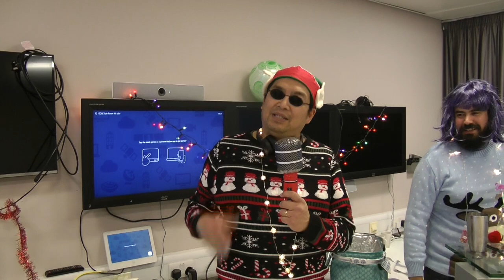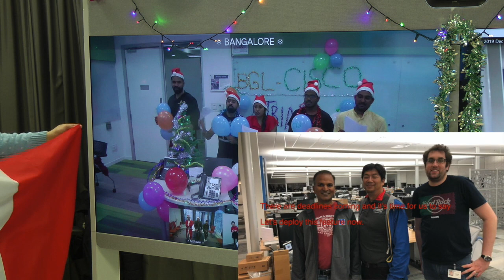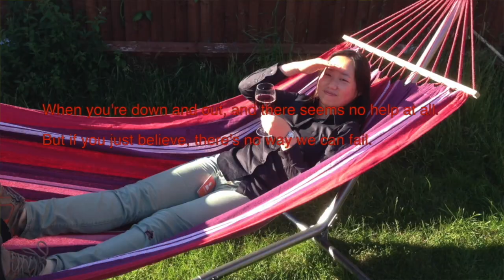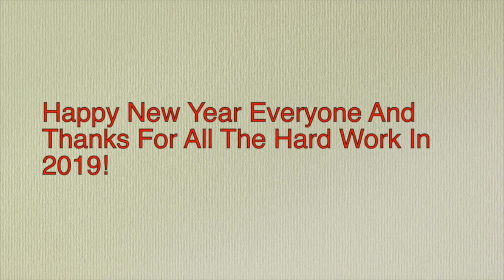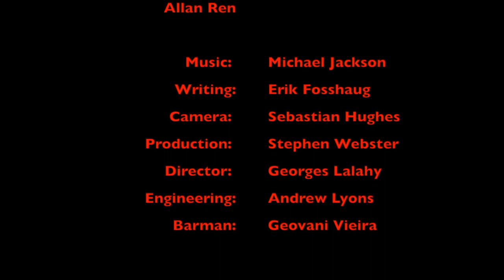2019: Cisco Collaboration trials EMEA/APJC wish you a Happy New Year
With the great participation of all the team members of the collaboration trials team in EMEA and APAC. Thanks to all our partners and customers for working with us over the past year and looking to build the new eXperience and architecture of tomorrow.